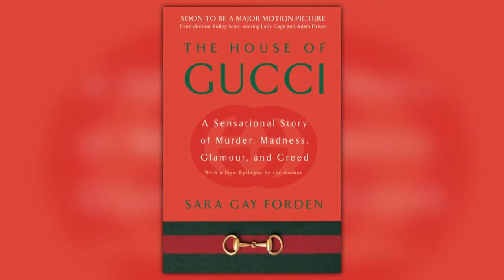House of Gucci | Ridley Scott | Sara Gay Forden | Lady Gaga| Adam | Jared Leto | Interesting Facts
Recent News - Read Lady Gaga's Vogue Cover Interview In Full.

0:00 introduction
1:20 House of gucci ke actor kyu hai khas?
2:30 Movie kispe based hai?

The turbulent marriage and divorce of Patrizia and Maurizio Gucci, the head of the Gucci fashion house, leads to murder

House of Gucci is an upcoming American epic biographical crime drama film directed by Ridley Scott, based on the 2001 book The House of Gucci: A Sensational Story of Murder, Madness, Glamour, and Greed by Sara Gay Forden. The film stars Lady Gaga, Adam Driver, Jared Leto, Jeremy Irons, Salma Hayek, and Al Pacino.

Filming for House of Gucci took place from February to May of 2021 in various parts of Italy. Its world premiere will take place at the Academy Museum of Motion Pictures in Los Angeles[2] and is scheduled to be released in the United States on November 24, 2021, by United Artists Releasing.

The film is set in Italy, spanning three decades of love, betrayal, decadence, revenge, and it depicts the events and aftermath of the 1995 murder of Maurizio Gucci, Italian businessman and head of the fashion house Gucci, by his ex-wife Patrizia Reggiani

 House of Gucci is an upcoming movie starring Lady Gaga and Adam driver. This movie is going to be released on 24 November 2021. Director of this movie is ridley scott and produced by ridley scott, Giannina scott, kevin.j.walsh and mark huffam.

Lady Gaga as Patrizia Reggiani
Adam Driver as Maurizio Gucci
Jared Leto as Paolo Gucci
Jeremy Irons as Rodolfo Gucci
Salma Hayek as Giuseppina "Pina" Auriemma
Al Pacino as Aldo Gucci
Jack Huston as Domenico De Sole
Reeve Carney as Tom Ford
Camille Cottin as Paola Franchi
Mădălina Diana Ghenea as Sophia Loren
Mehdi Nebbou as Said
Miloud Mourad Benamara as Omar

Writer-  Ruchita Singh Rajpurohit
Editor-Dhroov
thumbnail Gucci क्यों करता है जानवरो को target? ||
uploaded by Diya
thumbnail vivek